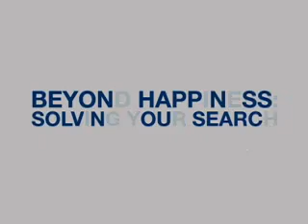Beyond Happiness 2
How to find true happiness.  Beyond Happiness is an amazing message by Dr. Ramesh Richard

Visit LifeRocks.org